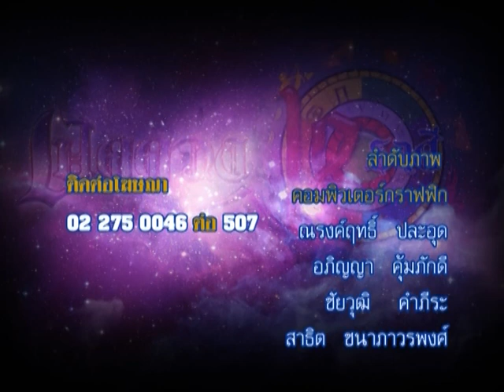รายการเปิดดวง 12 ราศี | 16/03/58 | EP 4/4